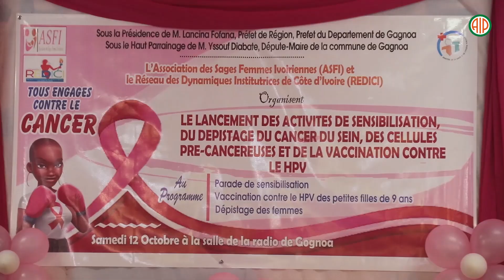Région – Gagnoa / Lancement des activités du mois ‘d’octobre rose’ à Gagnoa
C’est en fanfare qu’a débuté Octobre rose à gagnoa. Depuis la place jardin sans fleur au quartier dioulabougou, suivi d’une procession sur près de trois km. Les Sages-femmes, réunies au sein de l’Association des sages-femmes ivoiriennes (ASIF) et leurs sœurs du Réseau des dynamiques institutrices de Côte d’Ivoire (REDICI), ont traversé la ville, en chant et danse, pour marquer le lancement des activités du mois ‘d’octobre rose’.
Dame Ziao, la presidente de l’Association des sages-femmes ivoiriennes a assuré que la sage-femme rime avec santé sexuelle et reproductive, étant le premier contact, quand la femme a un souci de sein et/ou l’appareil génital.